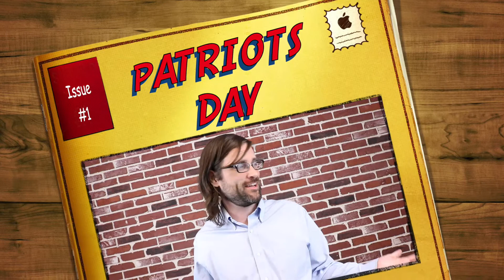PATRIOTS' DAY - with Jonathan